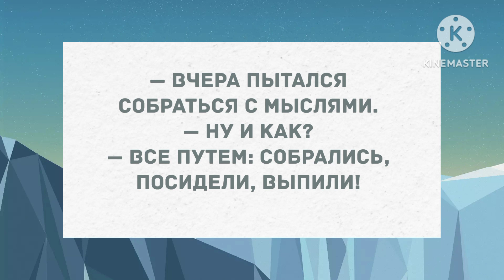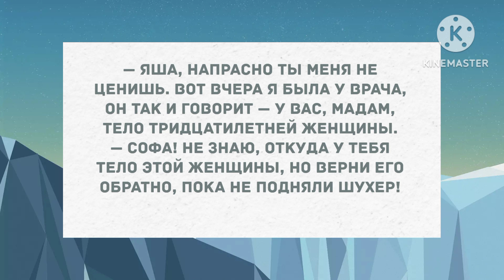Мне страшно не повезло с женой!